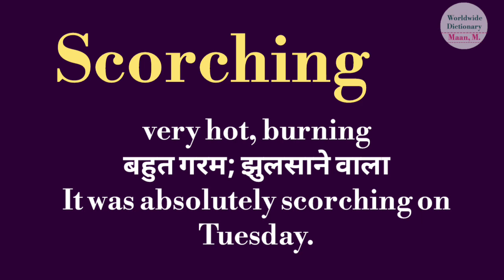scorching meaning l meaning of scorching l scorching ka Hindi mein kya matlab hai l vocabulary